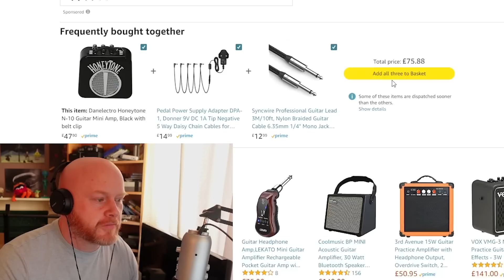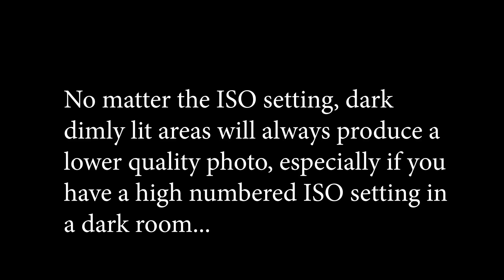Watcher Ghost Files - Waverly Hills Sanatorium - Breakdown and Analysis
We go through the first episode of Ghost files for a breakdown and analysis, any debunking? Lets see what we can see. Hope you enjoy :)